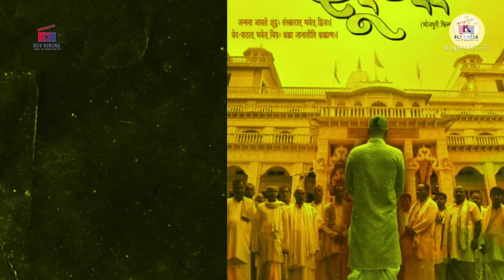Bhojpuri Upcoming movie List 2022 | Bhojpuri movies | Rcv cinema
Bhojpuri Upcoming movie List 2022 | Bhojpuri movies | Rcv cinema ‎@Rajan Chaudhary Vlogs

video highlights.
Bhojpuri Movies list
Upcoming Bhojpuri movie
New Bhojpuri movie
Bhojpuri Upcoming movie List 2021
Baap Ji Bhojpuri Movie release date
Filmyhit Bhojpuri

Happy New year my all fariends